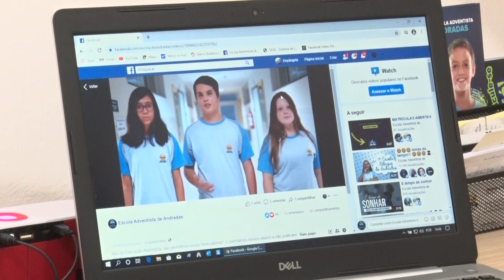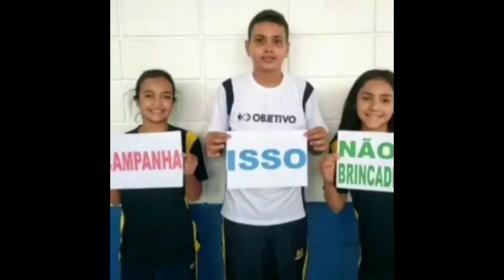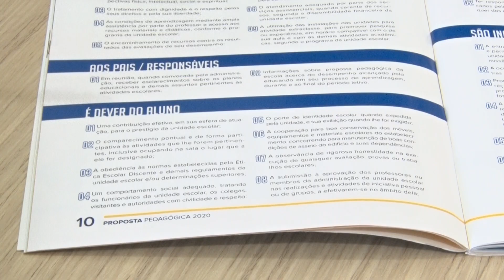Os riscos da brincadeira roleta russa humana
Uma brincadeira perigosa que viralisou em vídeos na internet tem preocupado a comunidade escolar. Em Andradas, os diretores desenvolvem campanhas internas e mobilizam os estudantes sobre os riscos da atitude que pode levar a morte.